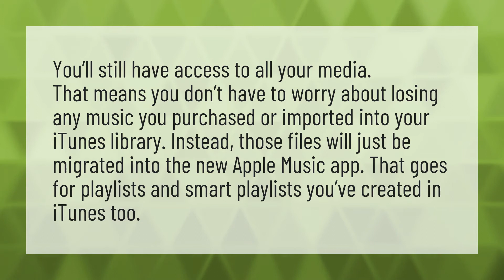What happens to my music when iTunes goes away?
Drake Chicago Freestyle • What happens to my music when iTunes goes away?